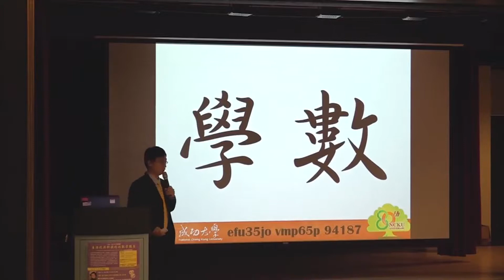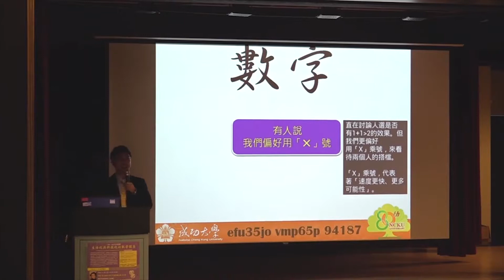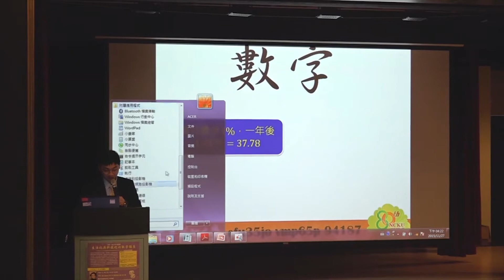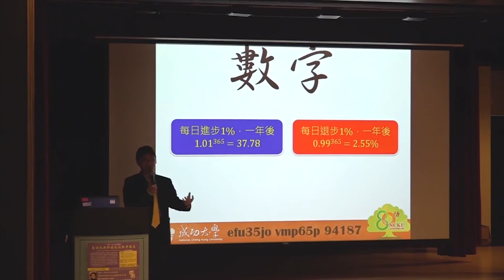ｅ起追尋真愛吧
「曾經有一段真摯的愛情擺在我眼前，我沒有去珍惜，等到失去了才後悔莫及，塵世間最痛­苦的事莫過於此。如果上天能給我一個再來一次的機會，我希望能對那個女孩說我愛你，如­果非要給這愛加一個期限的話，我希望是一萬年。」這是六、七年級生熟悉的電影台詞。但­人生沒有再來一次的機會。除了懊悔，還能做什麼呢？在人生的路上，免不了面臨做抉擇的­時候。這時候你是拿起銅板往上丟，還是拿出數學計算機呢？在這次的演講中要跟大家分享ｅ這個數字，它不只比三小，在追尋真愛上更有它的妙用。我們會從銀行儲蓄的例子引導大­家得到ｅ，並透過一段影片讓大家知道它怎麼應用在追尋真愛的選擇上。